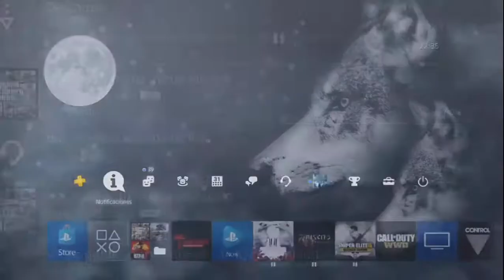Preparativos Siria MILSIM 1